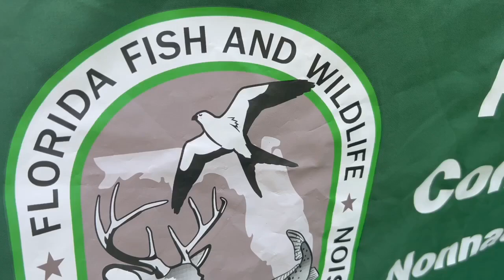"It's a big deal," How you can help stop the spread of Burmese pythons in Charlotte County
Not typically found in Charlotte County, the python's presence so far from the Everglades and an established population has invasive species scientists concerned.